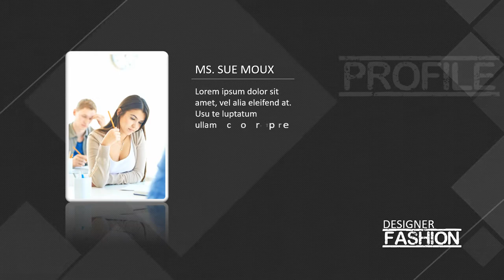Video Fashion Design Dress Model, Brand New, Video Promosi Event Fashion Show di Atrium, Kota Casabl